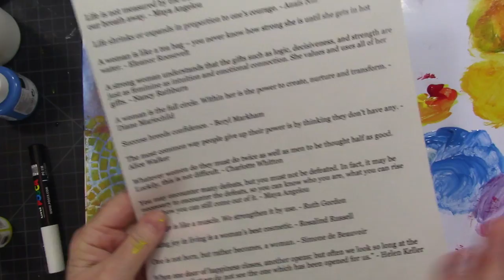Landscape with Stencils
Make a landscape using acrylic paints, and stencils from StencilGirl. See the full post and the stencils I used at StencilGirl's blog.
Thanks MaryBeth Shaw!